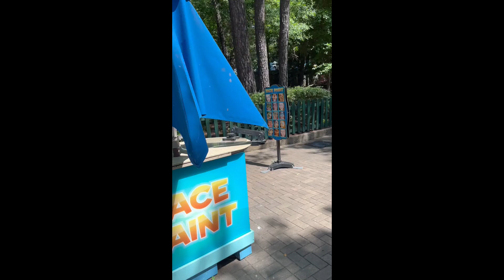KINGS DOMINION VLOG 🎢 | SPEND THE DAY WITH ME ☀️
Hey besties. Welcome newbies to my channel! If you’re not new, welcome back! In this video, we will be taking a trip to kings dominion! I also forgot to do an outro sorry yall 😭 Leave a comment below if you enjoyed this video & would like to see more like this 😊 Don’t forget to subscribe, like, & comment, it’s 100%  F R E E  ☺️ Thank you for watching & supporting my channel & welcome to the family 🫶🏼

Amazon wishlist:

Entrepreneur
How To
How To Start A Business 2023
Day In The Life Vlog
Vlog
Packing Orders
Kings Dominion
Theme Park
Amusement Park
Rollercoasters

Intro
Track: "Leave", T-Pain

Outro
Track: "Hemlock - Full Mix"